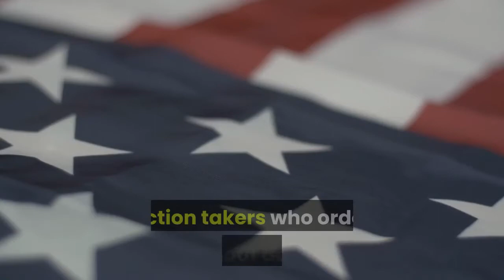keto resource keto challenge pdf. Keto Resources 28 Day Keto Challenge Review Diet Plan Book PDF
If you are an action taker and order without delay. Bonuses may include
2 of our top selling dessert books.
Keto Peanut Butter Treats & Keto Chocolate Treats!

Cutting out sweets is hard… And we want you to succeed in your transition into the keto diet! So, to make it easier for you, we’re going to throw in these delicious keto-friendly dessert e-books. Inside, you’ll find recipes like peanut butter fudge brownies and chocolate truffles. Yum!

These bonuses are only available ito action takers who order without delay.

now to get the 28 day Keto Plan PLUS bonuses and start to achieve your weight loss goals.

Also search:
keto resource keto challenge pdf
A Sample Ketogenic Diet Meal Plan
Keto Resources 28 Day Keto Challenge Review Diet Plan Book PDF
Vegan Keto Plant Based Keto Dieting How to Get Protein How to Get Fats Thomas DeLauer
KETOGENIC DIET Meal Plan 7 DAY FULL MEAL PLAN for Beginners

to Start The 28-Day Keto Challenge Right Now.

Everything is delivered digitally, so you can get started right away.

Many clients lose up to 3 inches from their waist within the first week!

The 28-Day Keto Challenge is 100% risk-free, which means you could complete it TWICE or even THREE times and still get a full refund.

now to get the 28 day Keto Plan and achieve your weight loss goals.
Keto is a mindset, not just a diet. Find out more with this great bonus resource!